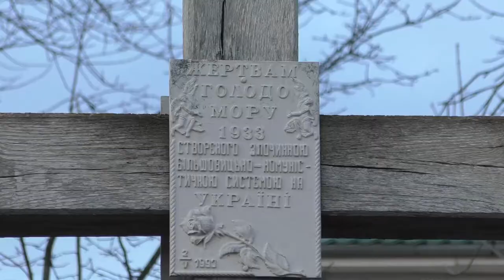Відбулось віче-реквієм, приурочене пам’яті жертв голодоморів в Україні.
Відбулось віче-реквієм «Землі моєї ревний біль і жаль", приурочене пам’яті жертв голодоморів в Україні.